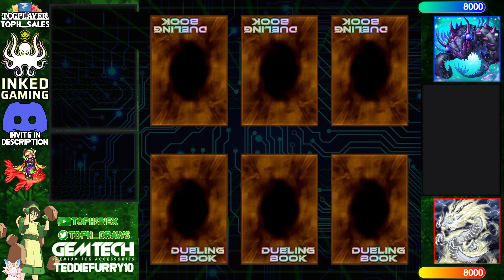【High Rated DB】Paleozoic vs Tenpai Dragon [1879]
PereroM (560/8328) playing Paleozoic versus Agorny (1305/10560) playing Tenpai Dragon

songs
Juke Remix - Windfall (Legend of Zelda Windwaker Cover)
project royal - ghost daydream.
Lofi Lia - Gusty Garden Galaxy Super Mario Galaxy Lofi Mix
rinov - Josuke Theme but it's lofi hiphop
Chill with Lofi - Mr Brightside Lofi Instrumental
Yugioh Forbidden Memories Soundtrack - 46 - Epilogue
Tanoshi ft Frostfm - May's Theme Pokemon RSE Lofi Mix